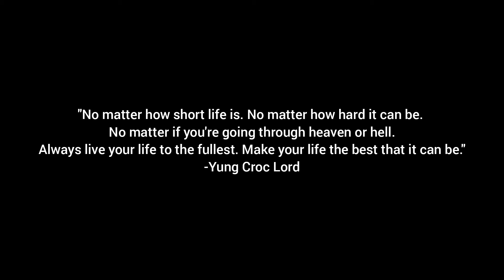Why This Gorilla Will Die in 1 Day is Deep and Complex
Just because it's only a simple little manga, doesn't mean there's no meaning behind it

My Nama Jeff. 7.